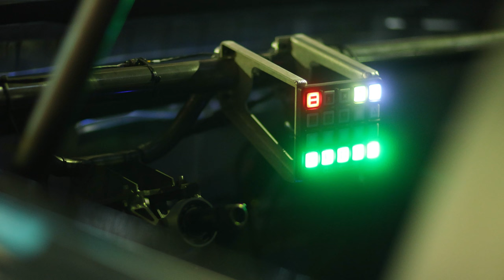Honda CR-V Hybrid Racer | 800HP INDYCAR Drivetrain | Reveal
While hybrid power units officially debut in the NTT INDYCAR SERIES in 2024, race fans and car enthusiasts alike will be treated to a “sneak preview” of the incoming technology with the debut of the Honda CR-V Hybrid Racer at next month’s season-opening Firestone Grand Prix of St. Petersburg.

Conceived and designed by the engineers at Honda Performance Development (HPD) in California and designers from the North America Auto Design Division (NAAD) of American Honda; then built at Honda Automotive Development Center (ADC) in Ohio by the Honda of America Racing Team (HART); the CR-V Hybrid Racer places a 2.2-liter twin-turbocharged, electrified Honda V6 INDYCAR power unit and transmission under 2023 Honda CR-V Hybrid bodywork to create the “rolling laboratory” for the continued development of electrified technology by Honda and HPD.

The CR-V Hybrid Racer runs on Shell’s 100% renewable race fuel; and features world-leading Skeleton Supercapacitors and Empel MGU hybrid motor technology.

Source : Honda